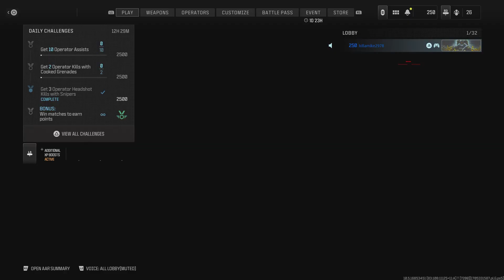Call of Duty: I'm forced to be in these lobbies